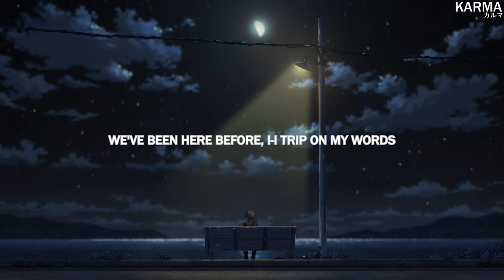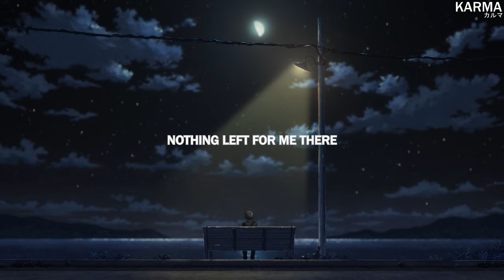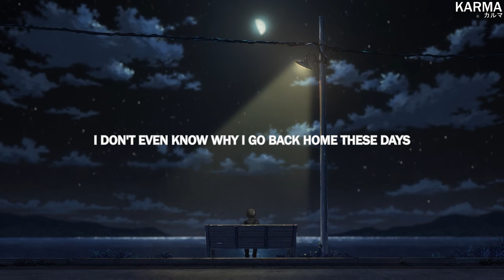juno - san francisco blues (lyrics)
Anime:
The Stranger by the Beach

Lyrics for "san francisco blues" by juno:

Telling me to go back home
I don't even know why I go back home these days
Nothing left for me there
Nothing left for me

Was it all for nothing?
Are you thinking of somebody else?
Was it something I said? I'm sick in the head
I'm calling, I think I need help

I don't know no one who can help me now
I knock on your door, but you've locked me out
We've been here before, I-I trip on my words
You toss and you turn, it's a mess
I'm burning through passages
Swerving through traffic
I can't get ahold of myself
You call and you bug me
You drink, now you're sorry
You punch me then grab on my belt

Do you sleep next to somebody else?
Was it something I said? You're still stuck in my head
I'm calling, I think I need help (Need help)

Don't wanna go back home